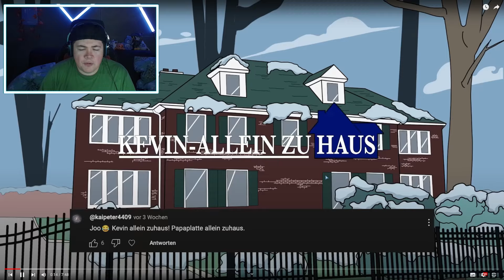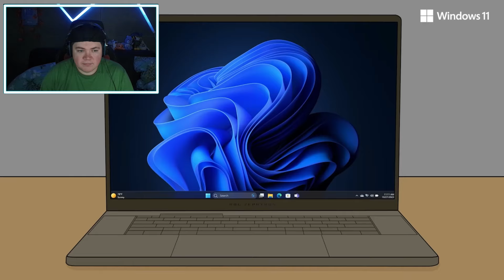soll ich dir einen Zaubertrick zeigen | REAKTION